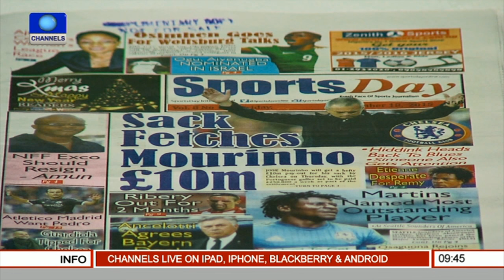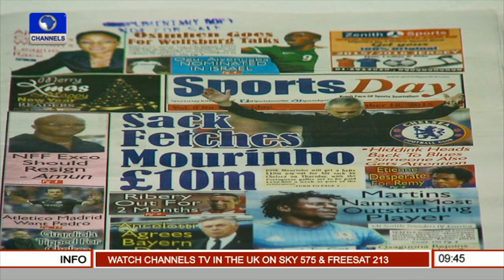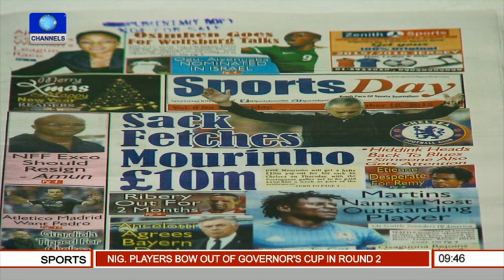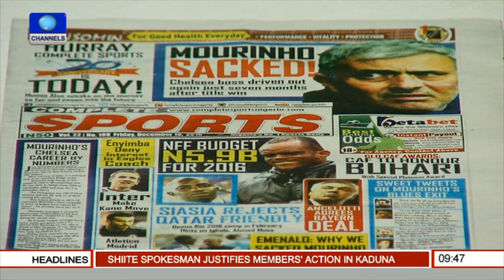Adekuoroye Records Third Victory In Pro Wrestling League -- 18/12/15 Pt 4